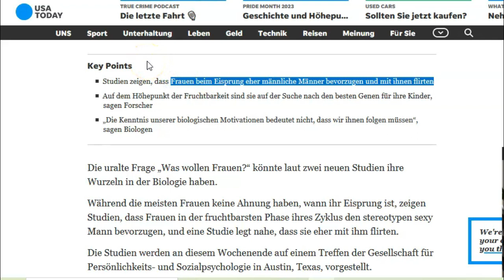Je spitzer die FRAU, desto TOXISCHER muss ER sein!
Die weibliche Biologie verlangt nach möglichst toxischen Männern.